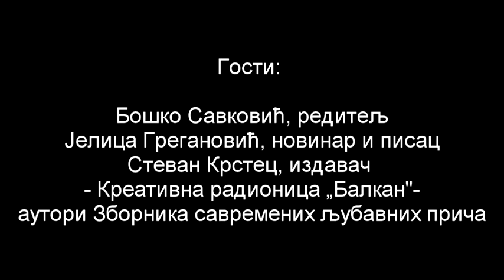Чајанка у 7 код Бојића: Медији и књижевност специјал, 09.01.2015.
У петак 9. јануара 2015. у 19 часова, отварање друге сезоне Чајанке у 7 код Бојића – Медији и књижевност специјал

Гости: Бошко Савковић, редитељ, добитник награде Златни делфин у Кану, Јелица Грегановић, новинар и писац, Стеван Крстец, издавач - Креативна радионица Балкан и аутори Зборника савремених љубавних прича.

Уредник: Карло Астрахан.